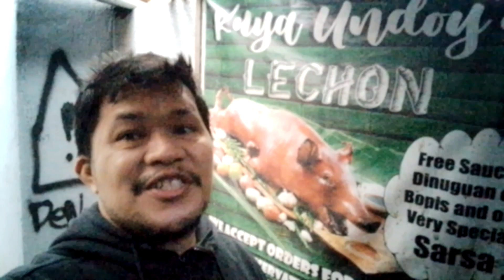kuya Undoy Lechon